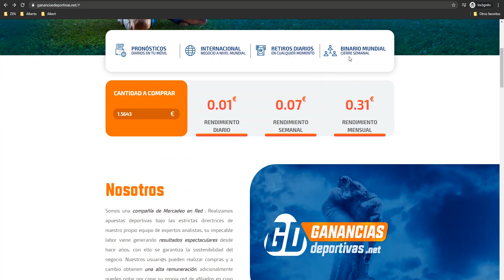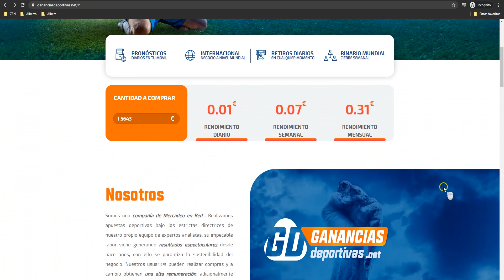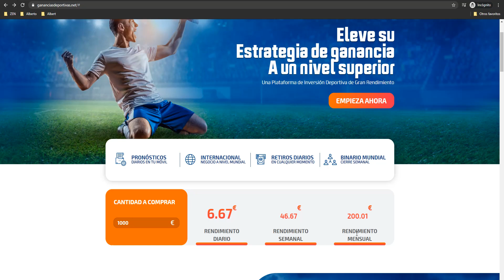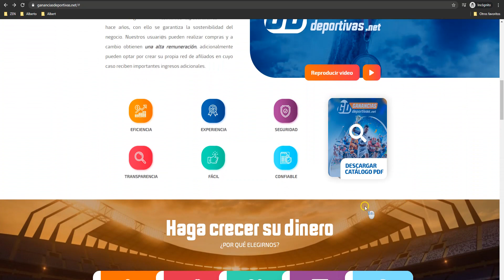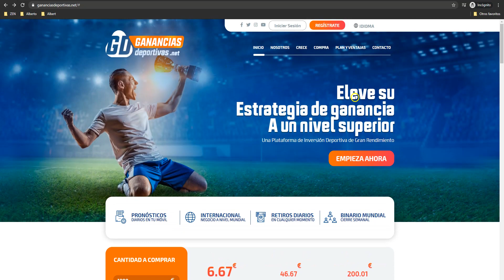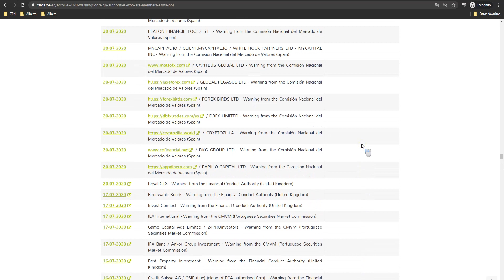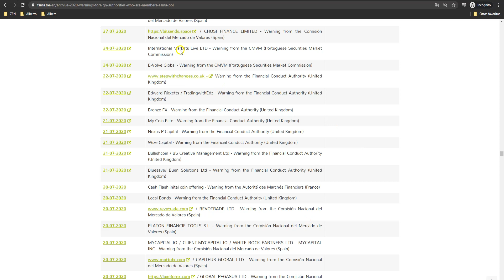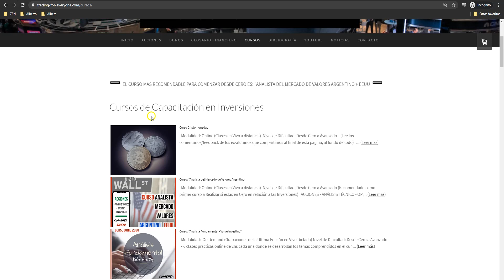❗ Lo que NO TE CUENTAN de GANANCIAS DEPORTIVAS || Es una ESTAFA ❓ Como FUNCIONA ❓ 👀 【 Enterate... 】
Ganancias Deportivas GD:
- Regulación ?
- Estafa Piramidal - Esquema Piramidal
- Rendimiento Garantizado?
- Riesgos de operar con Ganancias Deportivas

0:00 Opinión sobre Ganancias Deportivas
4:30 Cuanto Ganarían los Dueños Invirtiendo su Propio Capital en Ganancias Deportivas?
8:14 Paises Europeos Alertan sobre Ganancias Deportivas GD